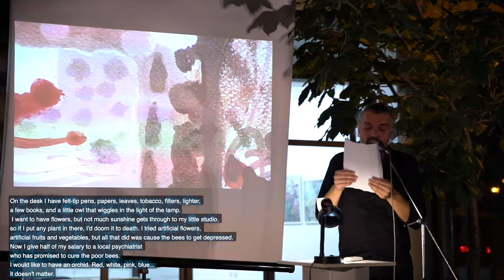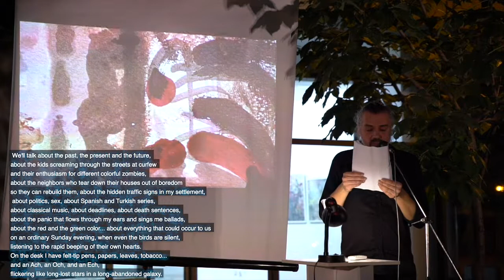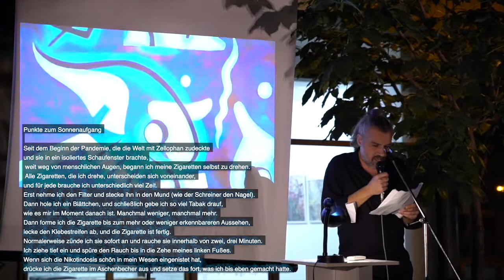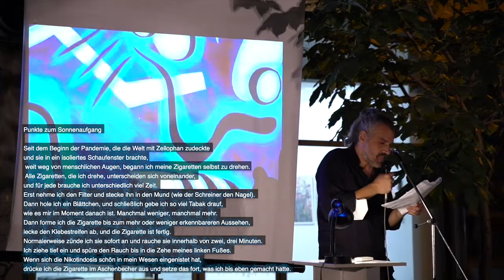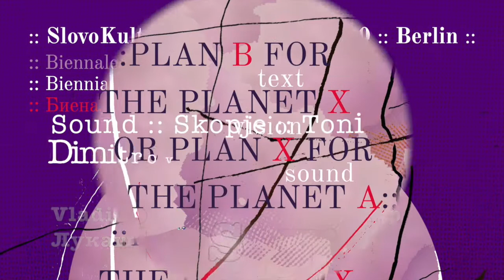Vladimir Lukash :: 07.09.20 Skopje :: streamed:: ACUD-Theater Berlin 23.12.20:: art+credits :: below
Vladimir Lukash :: Macedonian author and interdisciplinary artist - live at KIC Skopje on 07.09.20 :: streamed from ACUD Thetaer Berlin on 23.12.20 and 27.03.21
Artworks in the video :: Dijana Tomik :: Marko Vujisic
Soundscapes :: Toni Dimitrov
Sound intro an credits :: CNM
Filmed by :: Boris Kaeski
German translation :: Ksenija Cockova
English translation :: Elizabeta Lindner & DeepL

The second text :: Dots at sunset :: in three languages and artworks by all participants :: in the festival anthology :: selected bookstores in Skopje :: or